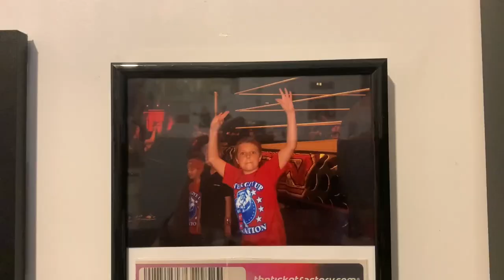WWE LIVE IN LONDON VLOG!! (09/20/2021) - JoeTalksWrestling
Hey Everyone! In this video I Vlog my experience at WWE Live at the o2 Arena in London, England!

I have been waiting to go to WWE Live since early 2020 when I initially booked the tickets. However, due to the pandemic it has been delayed and rescheduled multiple times until finally, last night was the night where it actually went ahead.

It was so awesome seeing/meeting you guys, and I was overjoyed by the few people that approached me and asked for photos. The WWE Universe are a fantastic group of people and I cannot wait to attend a WWE show again in the (hopefully) near future.

The card for the show was as follows:
The Street Profits Vs The Alpha Academy
Rey & Dominik Mysterio Vs Dolph Ziggler & Robert Roode
Seth Rollins Vs Finn Balor
Kevin Owens Vs Baron Corbin
Shinsuke Nakamura (c) w/ Rick Boogs Vs Apollo Crews - Intercontinental Championship

To those of you that attended, what did you think of WWE Live?